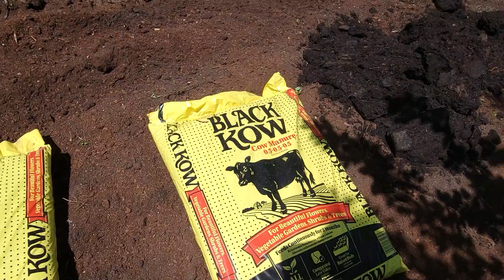It's That Time